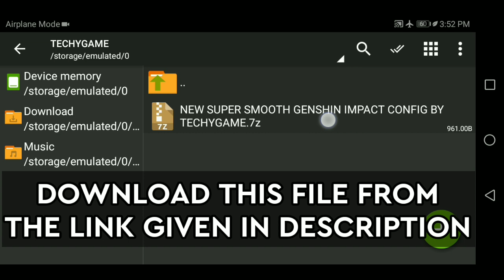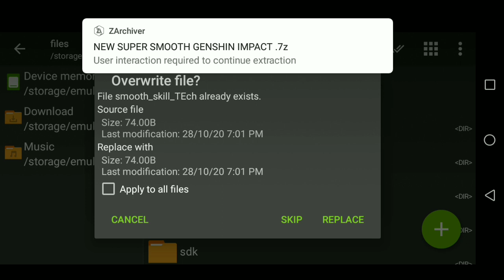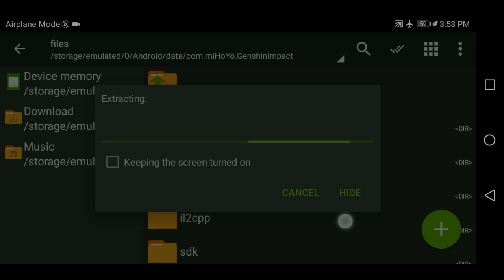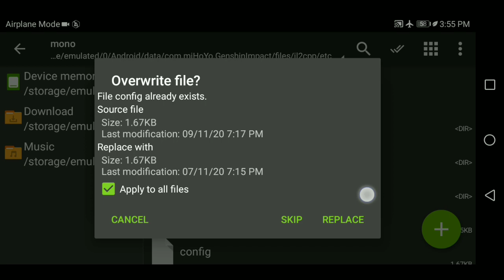How To Fix Lag In Genshin Impact For All Devices - 100% WORKING METHOD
How To Fix Lag In Genshin Impact For All Devices | BEST CONFIG FILE FIX FRAMEDROP WORK RAM 3 GB

This Config File will help you to fix lag in genshin impact. This Config File will help you to reduce FRAMEDROP in genshin impact and you will get super smooth 60 fps in genshin impact. It will also help you to stabilise your ping in genshin impact. Tutulungan ka ng Config File na ito upang ayusin ang lag sa epekto ng genshin. Tutulungan ka ng Config File na ito na mabawasan ang FRAMEDROP sa epekto ng genshin at makakakuha ka ng sobrang makinis na 60 fps sa genshin na epekto.Tutulungan ka din nitong patatagin ang iyong ping sa epekto ng genshin.

Credits
Music In This Video
1.
2.
3.
4.

HOW TO FIX LAG IN GENSHIN IMPACT